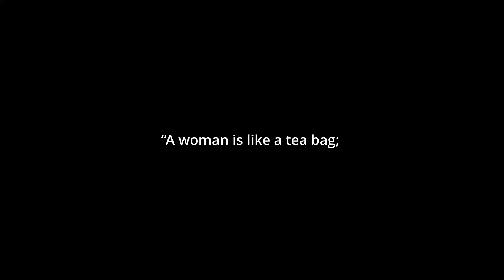Cossette no Shouzou Is blackoutxav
In this video, we're exploring the topic of Anime – Good?

Moxxi3 and IO explore Cossette no Shouzou!!!
Why do they keep doing this to us!!!